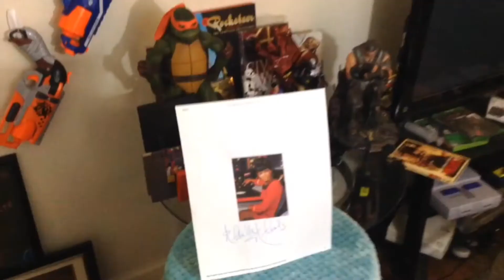My Celebrity Autograph Collection! (Part 2)